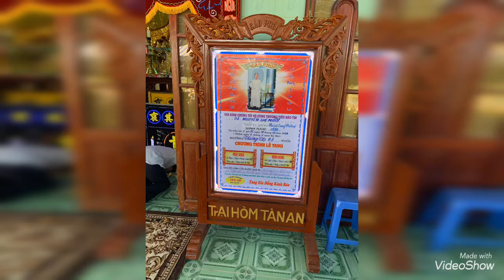Lễ Tang Bà Nguyễn Thị Mười 89T(trại hòm Tân An)